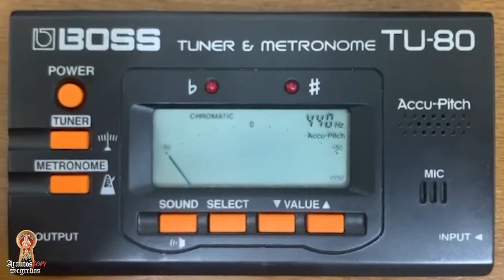Aprimorando os conhecimentos musicais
Nossos seguidores já conhecem o Maestro Eddy Marcano e o singelo concerto de despedida que ofereceu com seus alunos aos eremitas do Thabor. No vídeo de hoje conheceremos o trabalho que ele fez com as irmãs da Ordem II nos dias que passou em São Paulo conosco.

Eu lhe garanto que você não vai se arrepender!

Salve Maria! 🙏🏻